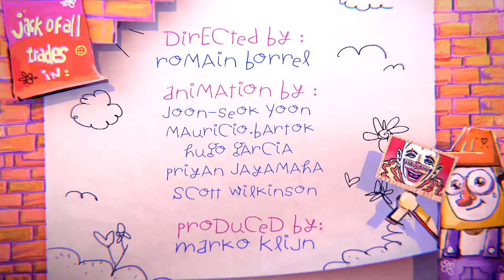The carpenter THE MOVIE! by Romain Borrel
Cirkus proudly presents Jack of All Trades, a wacky 1 minute animated series centered on Jack, a regular guy with an extraordinary imagination - he's the child in all of us. Each episode has Jack using his creativity to complete his job in a funny way.
CREDITS
Director: Romain Borrel
Animation: Joon-Seok Yoon, Hugo Garcia, Mauricio Bartok, Scott Wilkinson, Priyan Jayamaha
Producer: Marko Klijn
Sound & Music: Marshall Smith, Tom Fox @ The Sound Room
Special Thanks: Cirkus Team, Marko Klijn, Christian Greet, Chris Lyne, Kate Goodwin, Alexandre Casals, Vincent Tonelli, Arnaud Janvier, Antoine Robert, Ludovic Habbas and Chisato Iwamura
LINKS
Jack of All Trades